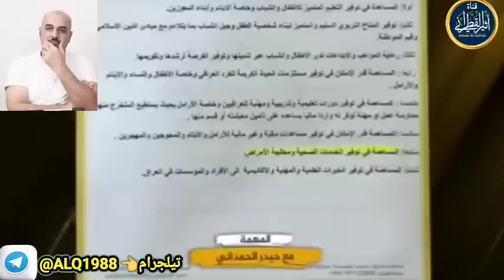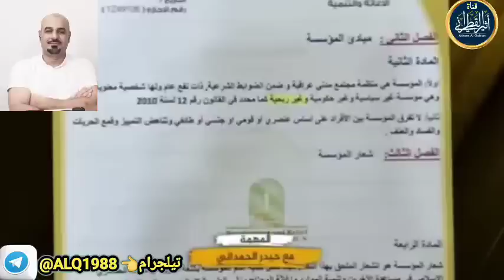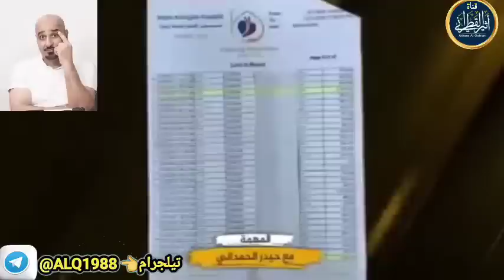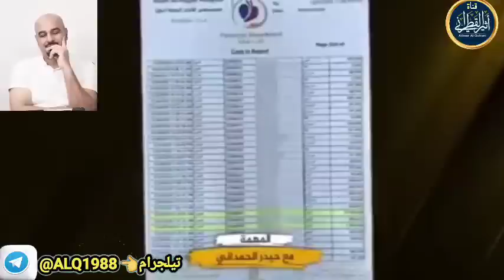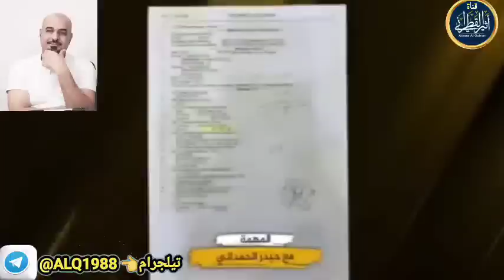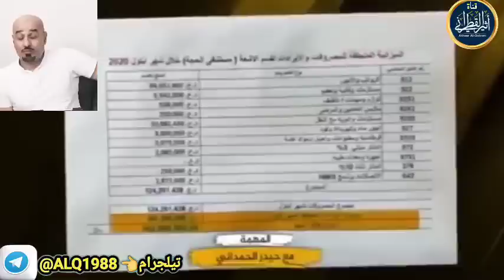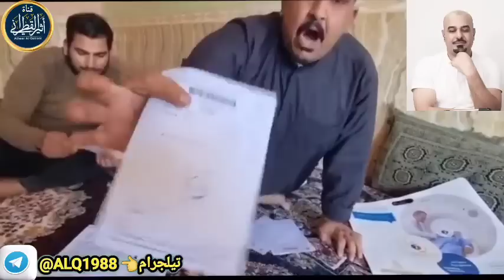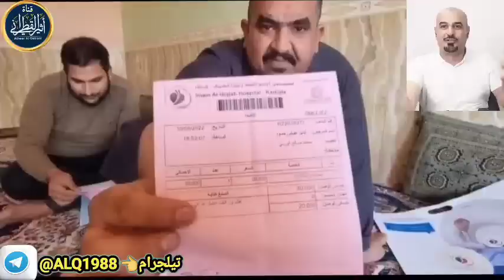أكبر فضيحة سرقة للمعمم القزويني مفسر القرآن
أثير القطراني ___
حساب بايبل لدعم القناة =
alqtrani25   حسابي على تيك توك
حسابي على تيلجرام /
@ALQ1988       :الحساب الخاص

حسابي على الفيس1=
حسابي على أنستغرام=
مقاطع ريلز القصيرة على الفيس =

من افضل قنواة المسلمين
تستطيع نسخ الفيديوهات ونشرها منها
قناة ابا بلال المغربي
غرفة المهاجرين والأنصار للرد على الشيعة
بالتيلجرام
قناة تعلم القرآن الكريم على التيلجرام للأخ عمر